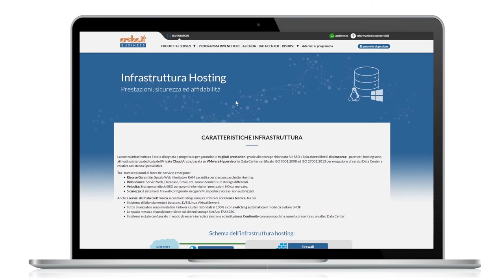Il Servizio Cloud Hosting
Cloud hosting è il servizio di Hosting di Aruba Business, pensato per i rivenditori professionisti IT che hanno bisogno di flessibilità nella gestione dei propri siti web e quelli dei propri clienti con risorse scalabili.